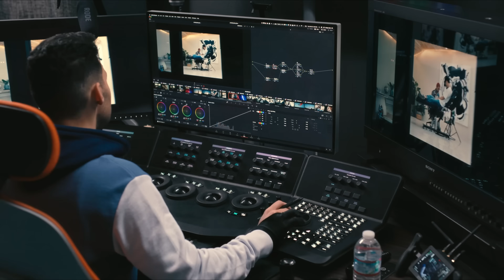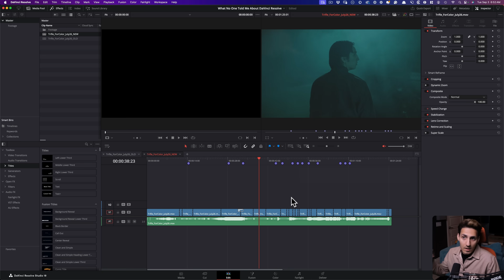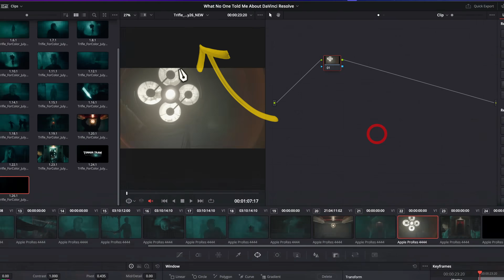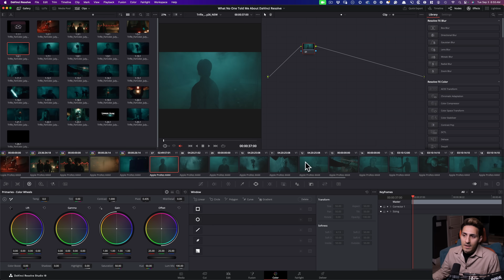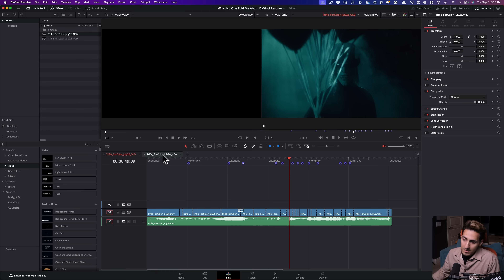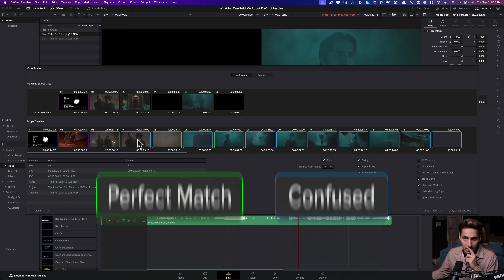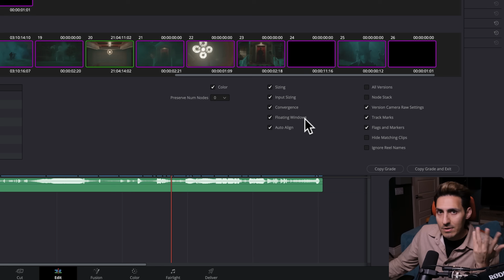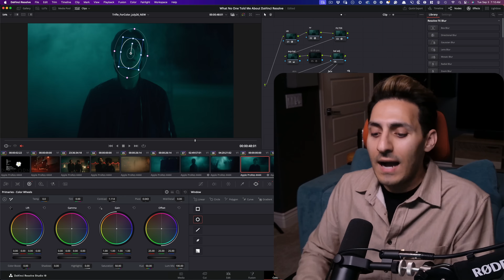What They Don’t Tell You About DaVinci Resolve’s Best Kept Secret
Imagine spending days grading a project to have your client send you a new timeline and ask you to quickly apply the grades to the latest edit. The process that usually takes hours can be done with just a few clicks and in minutes. Watch to find out.

TIMESTAMPS
00:00:00 - Intro
00:01:20 - How Noobs Do It
00:05:07 - How Intermediate Folks Do It
00:06:29 - How Pros Do It
00:11:28 - Final Thoughts

ABOUT ME
I'm Waqas Qazi, founder and senior colorist at Qazi & Co. I have worked with PRIME VIDEO, ADIDAS, TOYOTA, VIZIO, etc. My mission is to share industry secrets by making fun and practical videos on color grading.